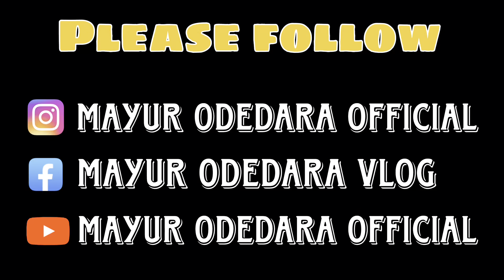જામનગર ખાતે નીકળી ભગવાન શ્રી રામ ની ભવ્ય શોભાયાત્રા l Ramnavmi shobhayatra jamnagar l Ram mandir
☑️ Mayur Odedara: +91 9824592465